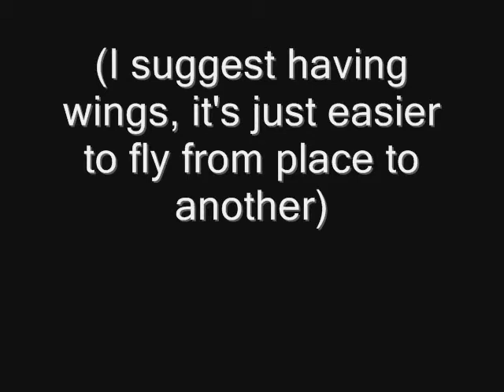Fallen angel's islands -map for FeralHeart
Download Zip-file.
Extract all files to C:\FeralHeart\exports (on Windows)
And then it should work.